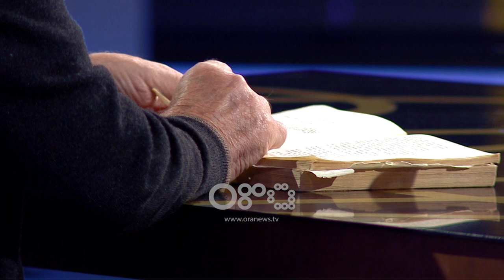Tempora - 'Për para miku, nderi tradhtohet', poezia tronditëse e Mehdi Malkajt në Tempora